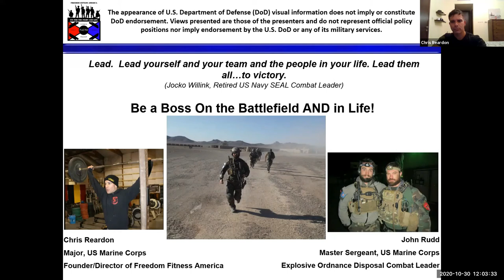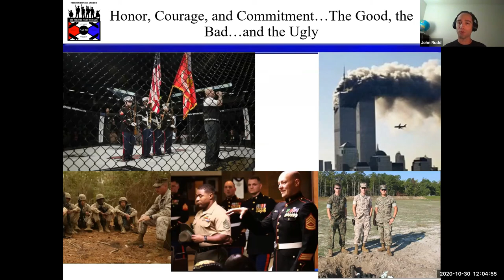"GWOT Baby"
"I joined the Marine Corps as a GWOT Baby...I joined the Marine Corps after the twin towers went down.  This shaped my generation's experience of the world.  I was basically a classic underachiever and did well enough in high school, started college went to college because you know, that's what you do after high school.  I grew up on familiar war stories, huge Indiana Jones fan growing up, but not a huge direction in my life.  I remember watching the planes crash into the twin towers on the morning of September 11 and everything kind of changed at that point..." (John Rudd)  Listen to this video to hear about John's motivation to join the Marine Corps and how the experience of the Global War on Terrorism (GWOT) shaped his adult life.